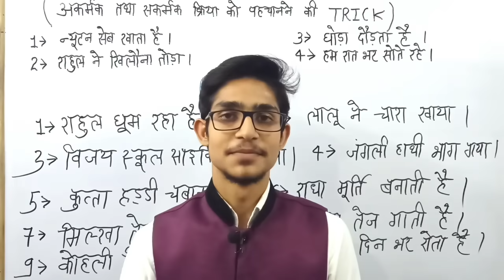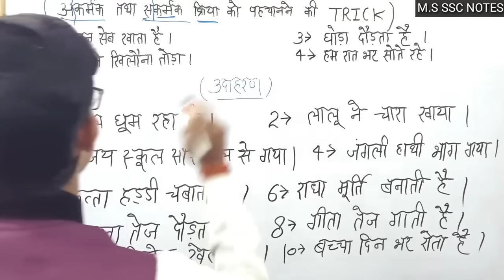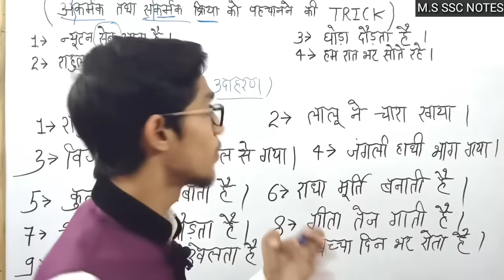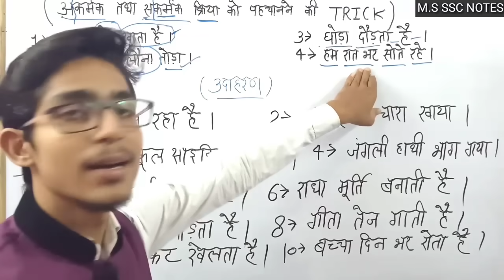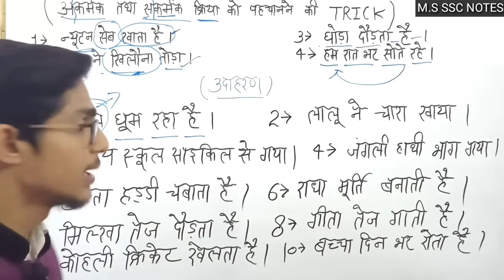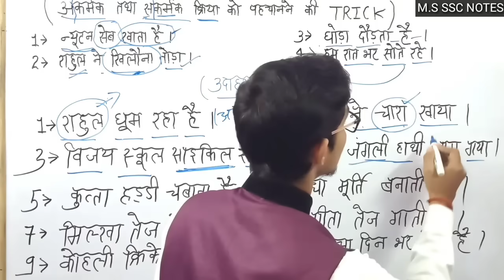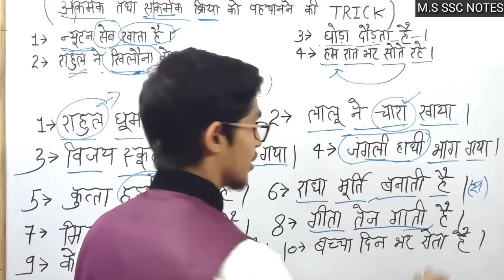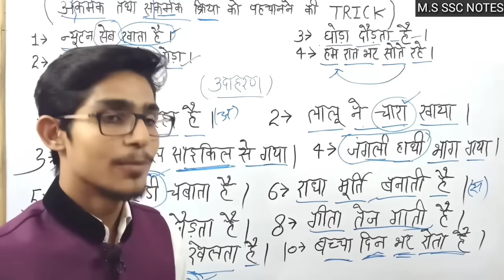Akarmak Kriya Sakarmak Kriya | Sakarmak aur Akarmak Kriya | Kriya Hindi Grammar | Mohit Shukla Sir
Watch this Video for Akarmak Kriya Sakarmak Kriya | Sakarmak aur Akarmak Kriya | Kriya Hindi Grammar | Trick to Find Akarmak and Sakarmak Kriyain 2 Minutes 😯😯 | अकर्मक तथा सकर्मक क्रिया पहचानने की Tricks | Hindi Grammar | Hindi by Mohit Shukla Sir | MS SSC Notes

Here You Will Get Video Daily at 9:30 PM Related to Competitive Exams Like CTET, UPTET, REET, HTET, UKTET, MPTET, SSC, BANK, RAILWAY, UPSC etc.

संकल्प Super TET 2022 Launched | Rs.1000 off for First 50 Users